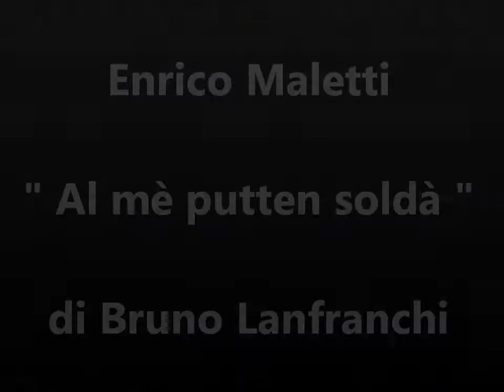Maletti Al mè putten soldà